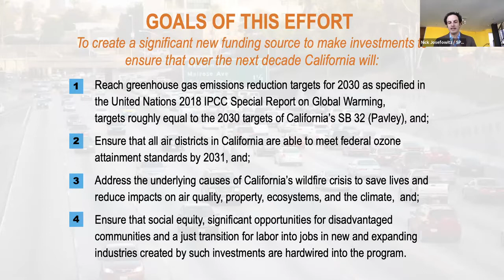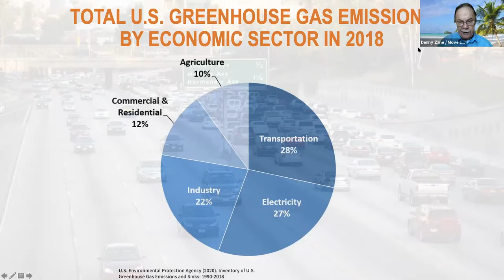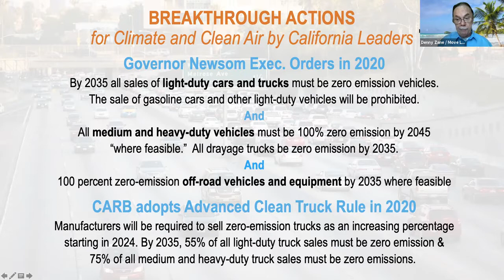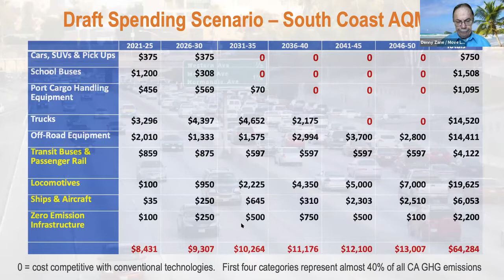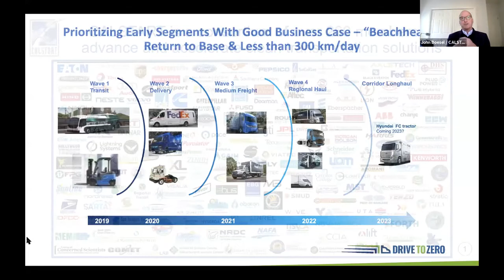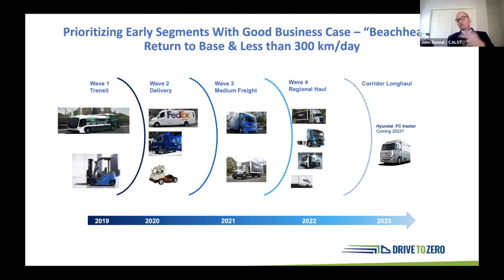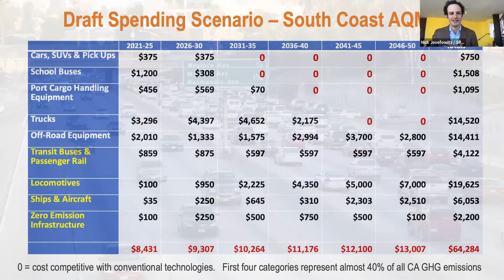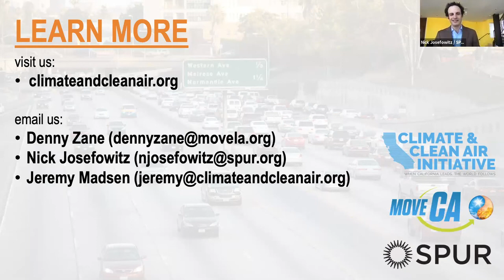Climate & Clean Air Zoomposium #2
Climate change is a confounding problem requiring a global solution. California is a global climate leader, but where do we really stand in terms of reaching our state's climate and clean air goals?

The truth is that we are falling short. Even with funding from the Cap-and-Trade Program we do not have the resources we need to get there.

This is why Move CA (a project of Move LA) and northern California partner SPUR have begun talking with climate leaders, advocates and experts about developing a statewide ballot measure to provide a major new funding source to invest in emission reductions.

At our first Zoomposium on this subject in October, climate and clean air leaders advised us that the transportation sector provides the biggest and most immediate challenge because it produces 40% of California’s GHG emissions and 90% of the air pollution in our most polluted communities. It is perhaps also our biggest opportunity because zero-emission battery and hydrogen options are rapidly emerging across multiple new transportation arenas.

We were also told that California needs “a boatload of money”—as California Air Resources Board Chair Mary Nichols described it—to achieve the state’s climate goals: to reduce GHGs 40% below 1990 levels by 2030 and 80% by 2050. (This would also enable us to meet the 2018 IPCC Report on Global Warming’s goal of 45% reductions below 2010 levels, also by 2030.)

We have 2 other major goals besides funding accelerated deployment of clean transportation technologies—we want to dramatically reduce short-lived climate pollutants or SLCPs, and also ensure that social equity and creating major opportunities for disadvantaged communities are hardwired into our investment program. We’ll be bringing more advocates and experts to the table in coming months to help us determine the best path forward.

Rajinder Sahota, Assistant Division Chief of the Industrial Strategies Division at the California Air Resources Board.

Steven Cliff, Deputy Executive Officer at the California Air Resources Board.

Matt Miyasato, Deputy Executive Officer for Science & Technology Advancement at the South Coast Air Quality Management District

John Boesel, President & CEO of CALSTART

Dawn Wilson, was Director of Environmental Affairs and Sustainability at Southern California Edison

Kevin Maggay is a Program Manager at SoCalGas

Todd Campbell, Vice President of Public Policy and Regulatory Affairs for Clean Energy Fuels

Raj Dhillon is Senior Manager of Advocacy & Public Policy for Breathe Southern California

Susana Reyes serves on the Sierra Club Executive Board and is Volunteer Co-Lead of the Clean Transportation for All campaign